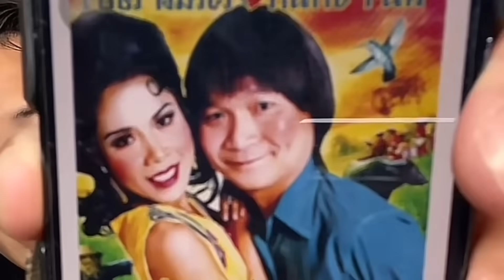ขำพ่อพีเคยมีปมเรื่องนั้น....5555